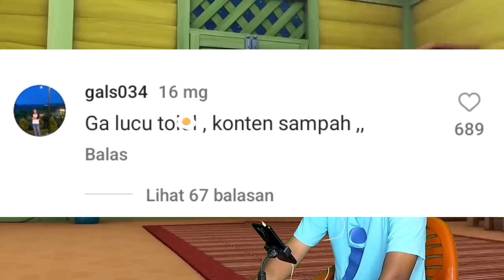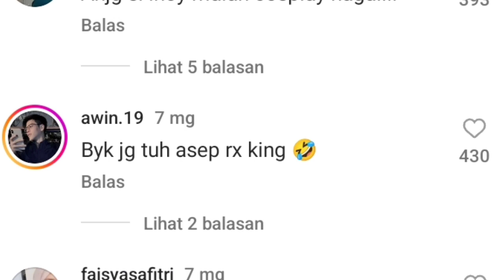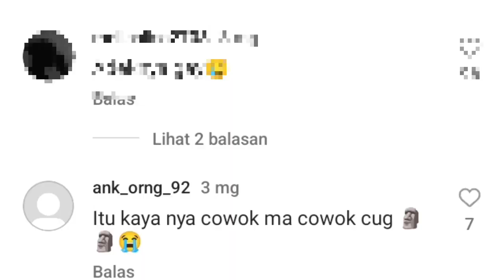MEME TERNGAKAK 3 - istrinya ada dendam kepada suaminya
MEMES TERNGAKAK 3 - istrinya ada dendam kepada suaminya